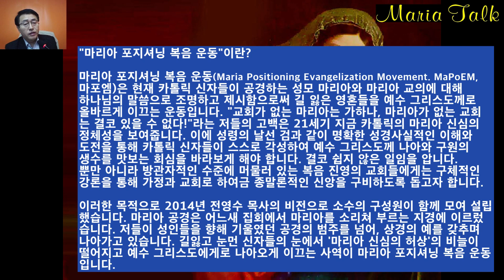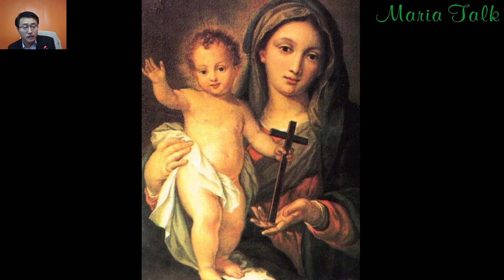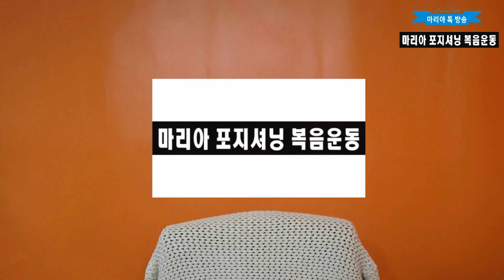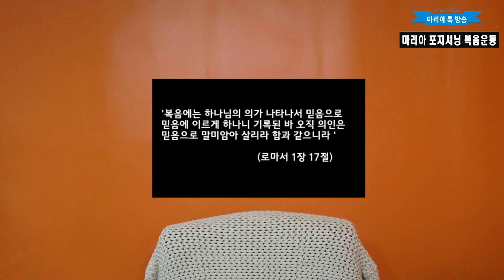성탄절에 마리아 강론을 열면서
성탄 주간을 맞이하면서 몇 년 전에 방송했던 마리아 강론 영상입니다. 성경 속의 나사렛 마리아에 대한 객관적이고 바른 이해를 통해, 현제 가톨릭을 믿고 있는 신자들에게 올바른 성경적 이해를 돕기 위한 목적으로 방송했던 영상입니다.
"교회가 없는 마리아는 상상할 수 있어도, 마리아 없는 교회는 상상할 수 없다!"
이런 신념이 가톨릭의 마리아 공경심입니다.
늦기 전에 성경적 깨달음을 통해 예수 그리스도께로 선명하게 돌아오는 이들이 늘어나기를 기도합니다.
* 최초 업로드 : 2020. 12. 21. 월.